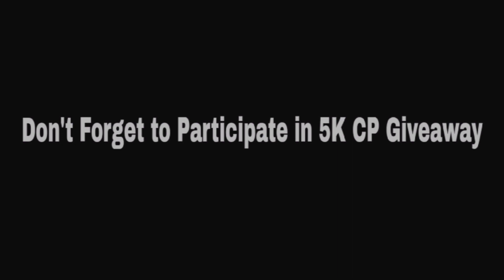Buying Full Serpents Call Draw | Legendary Hades Draw | Codm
Buying Full Serpents Call Draw | Legendary Hades | Codm

Keep supporting😊